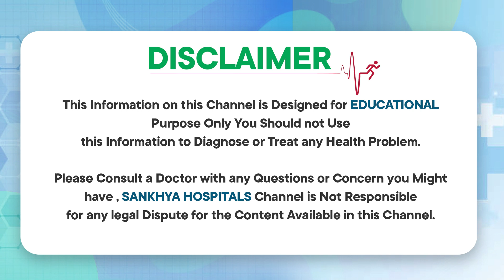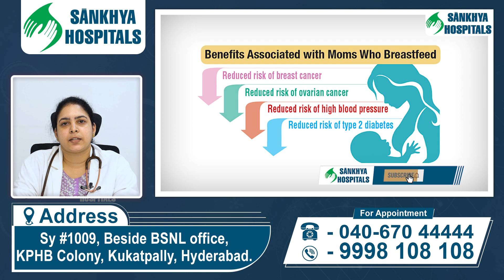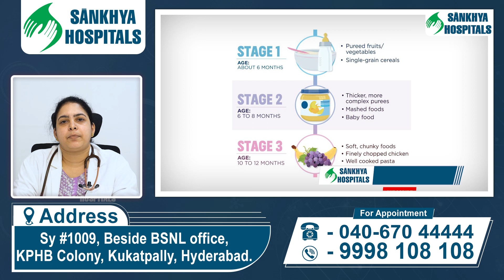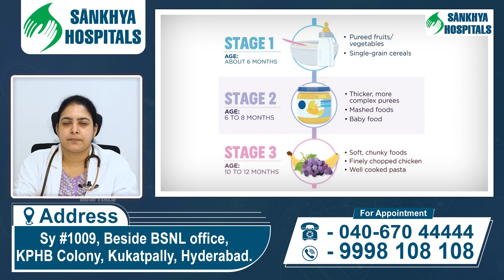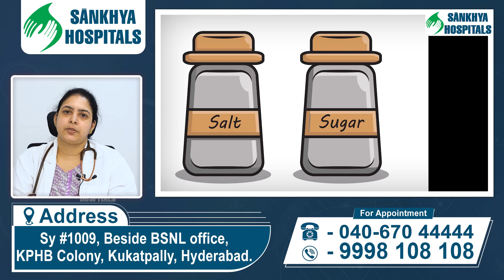రొమ్ము పాలు వల్ల లాభాలు || Benefits of Breastfeeding for Both Mother and Baby || Sankhya Hospitals